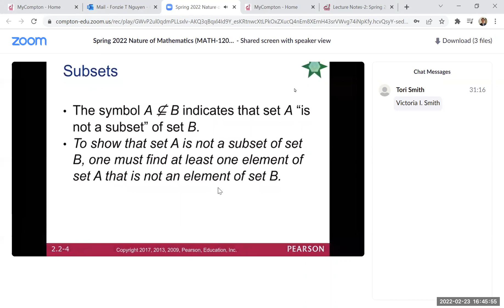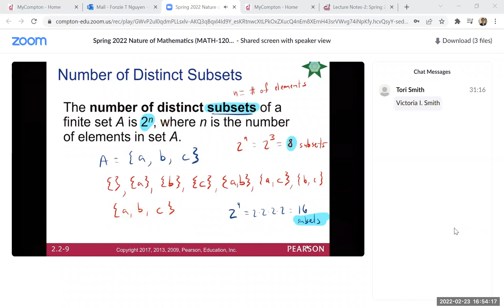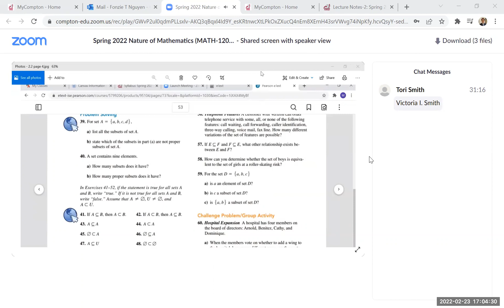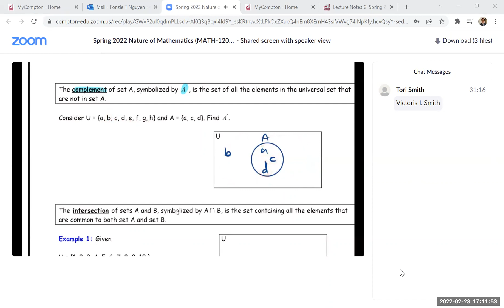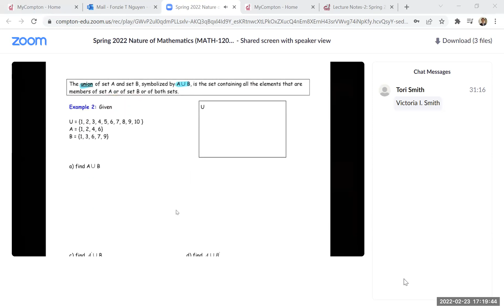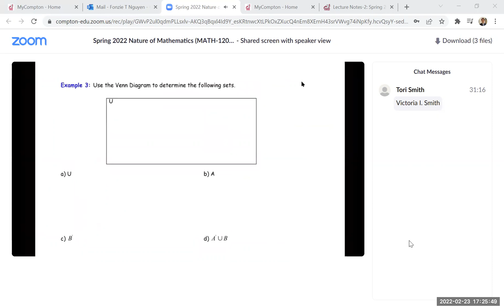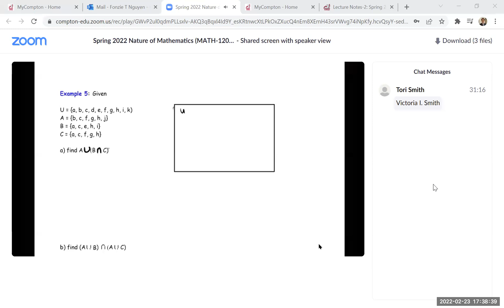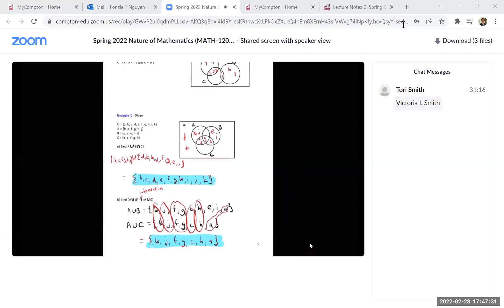Video Math 120 Ch 2: 2.2 & 2.3-